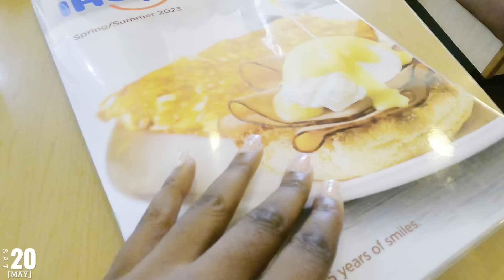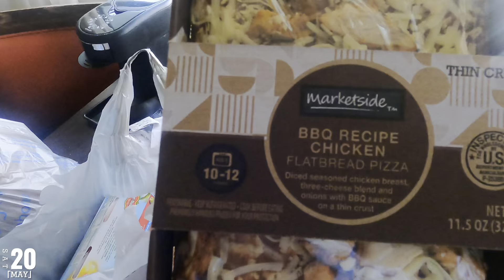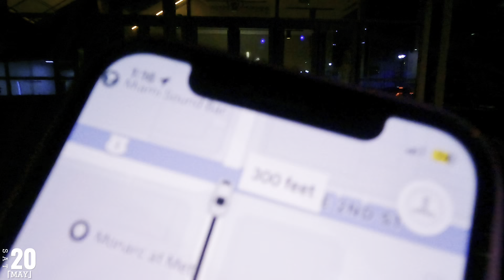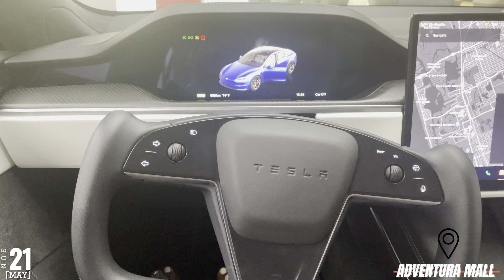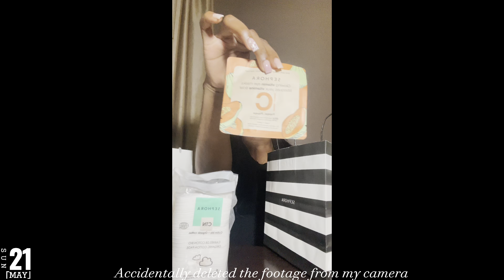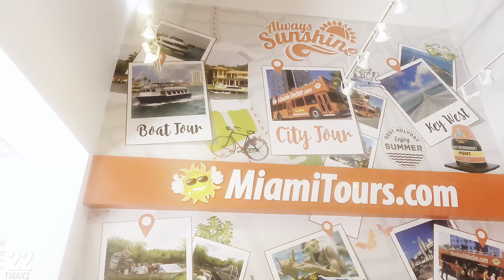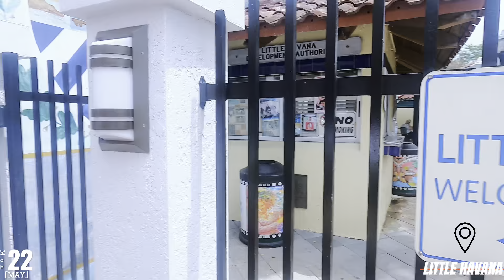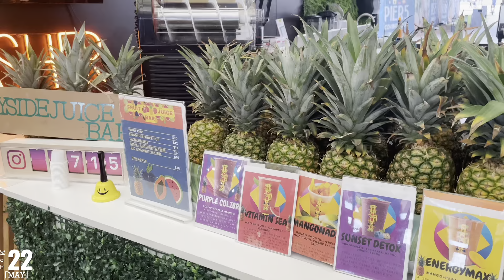TRAVEL VLOG - TRIP TO MIAMI : THINGS TO DO IN MIAMI | MIAMI BEACH | SPEEDBOAT | SHOPPING - ESTER H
Hey Bestiesssss

Even though this was a last minute trip, I had a great time in MIAMI !

OUR TRIP ITINERARY:

The hotel has a shuttle bus that does pick up and drop off at the airport.

SATURDAY

SUNDAY

MONDAY

Boat Ride

TUESDAY